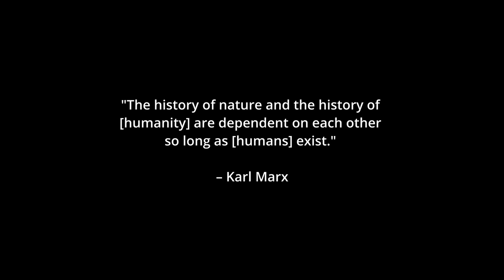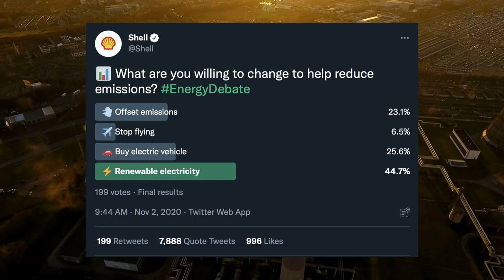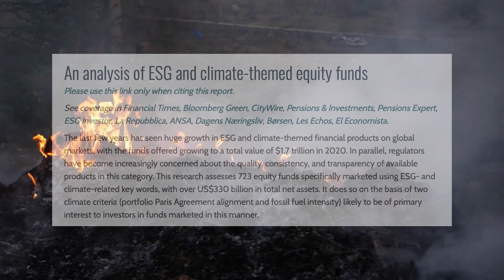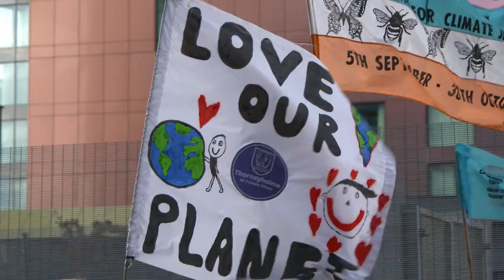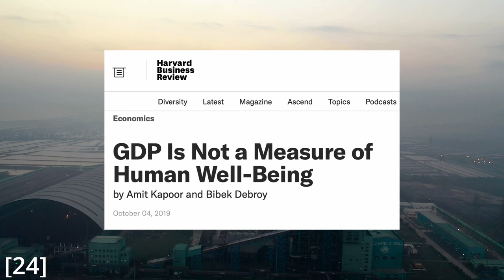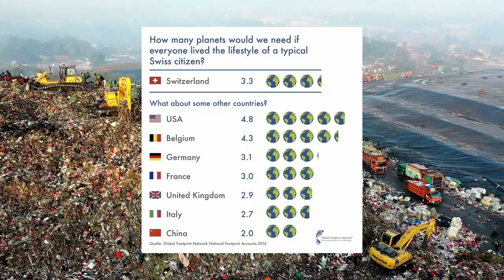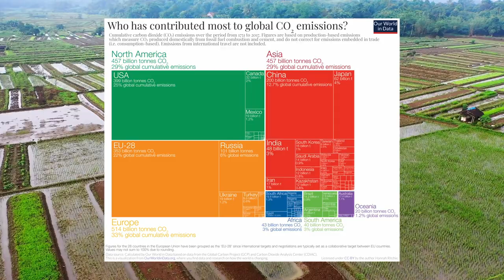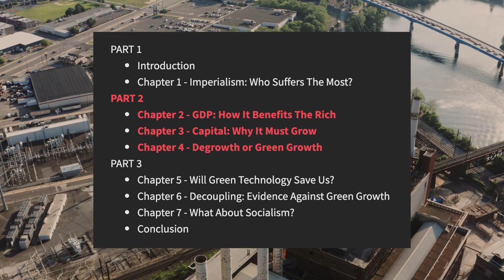Why Green Capitalism Is A Lie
This Video is PART 1, PART 2 & 3 in which we'll go more into the evidence against green growth, etc. will be released soon.

0:00 - Introduction
0:55 - What Needs To Be Done
4:00 - Sustainable Capitalism
6:20 - Why States Have Failed
14:07 - Reformism in the Climate Movement
18:05 - Misconceptions About Degrowth
20:48 - Chapter I: Imperialism
34:10 - Chapters II, III, & IV Coming Soon in Part II